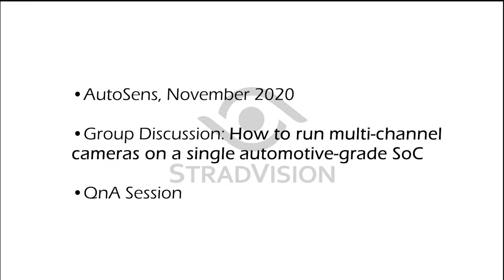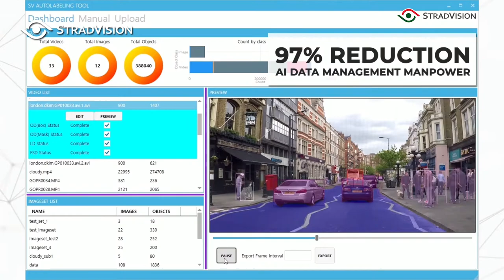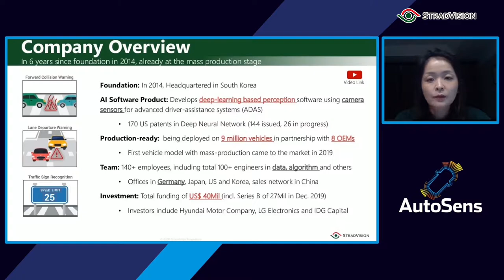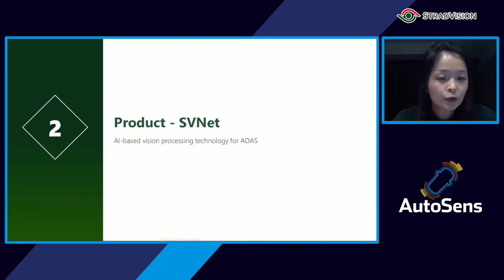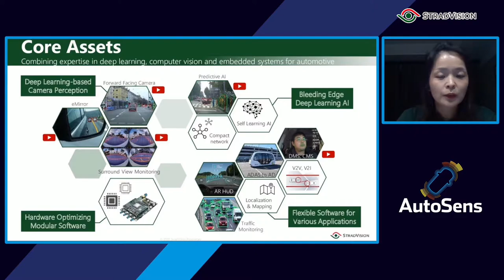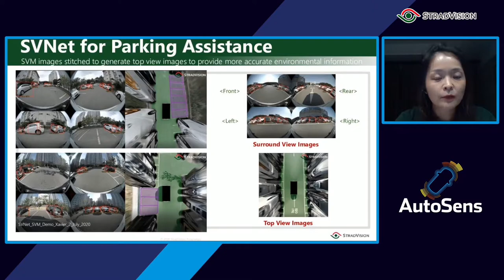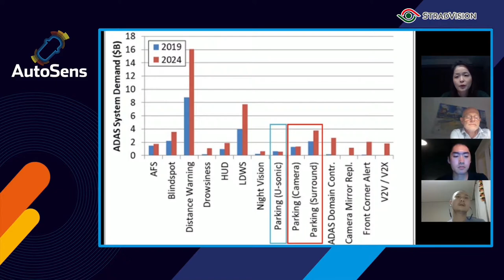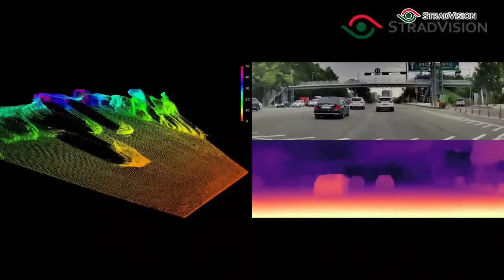Virtual Session on Surround View Monitoring System | AutoSens Detroit 2020 Group discussion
Here is the live footage from AutoSens Detroit 2020.
Sunny Lee, our COO at StradVision is going to introduce how to run multi-channel cameras on a single automotive-grade SoC.
You will see our latest Surround View Monitoring System demo and our newest technology.

Timeline
0:00 Company Introduction
2:27 Company Overview
4:46 SVNet
7:06 Surround View Monitoring
8:37 SVM demo video
10:38 Q&A session begins
12:24 Why are customers so much excited about parking assistance features?
14:00 Can you explain more about StradVision’s reference and capability around the parking assistance?
14:41 Could you tell me about the market trend of the SVM solution?
16:22 Can you explain more about SVNet for SVM?
17:50 As the market is moving from APA to AVP, what kind of R&D efforts are StradVision concerted?
20:12 What are the technical challenges in achieving a more robust & stable SVM solution?
20:55 What are the plans by StradVision to overcome these technical challenges?
22:22 What would you anticipate as the future demands for parking assistance by day-to-day driver customers?
23:47 What SoCs would be the best choice for the SVM solution?
25:46 Q from the audience
26:57 Wrap up